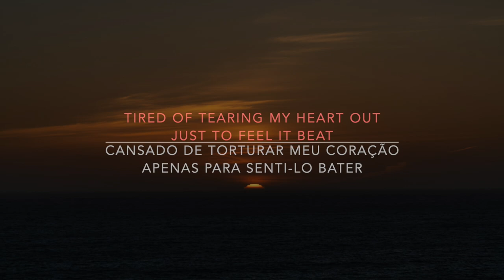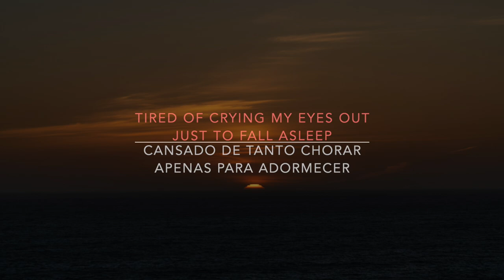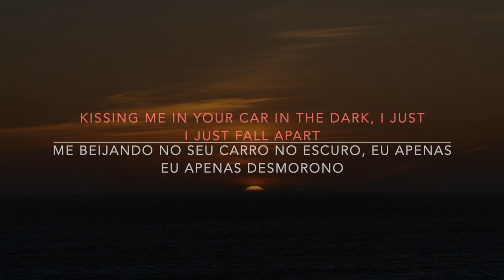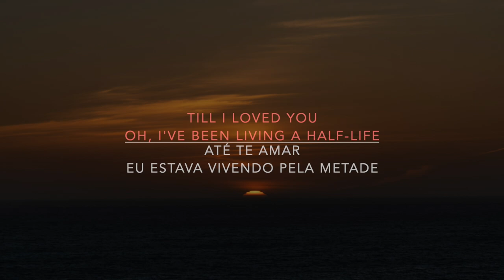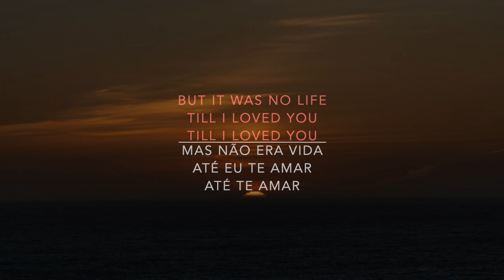X Ambassadors - Half-Life (Lyrics/Tradução/Legendado)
Half-Life
X Ambassadors

Tired of tearing my heart out
Just to feel it beat
Tired of crying my eyes out
Just to fall asleep
All the stupid things I've tried
To medicate my lonely nights
You got here just in time

I've been living a half-life
My whole life
Till I loved you
And I've been living a half-life
But it was no life

Kissing me in your car in the dark, I just
I just fall apart
Suddenly I can feel everything, and it's
It's all your fault
Tried to fill this hole inside

Oh

My whole life
Oh, I've been living a half-life